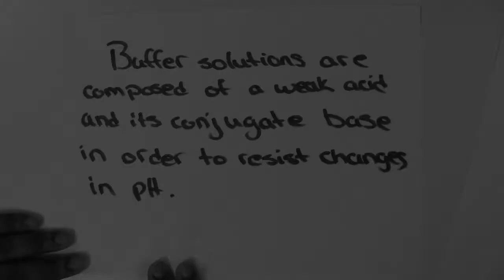How a Buffer Works - Skit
A short skit that demonstrates symbolically how a buffer helps maintain a relatively constant pH in solutions.